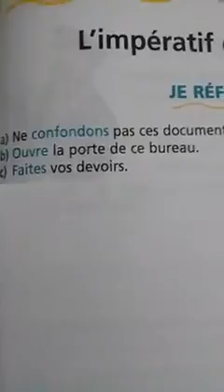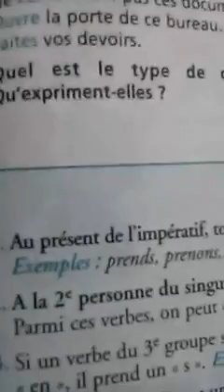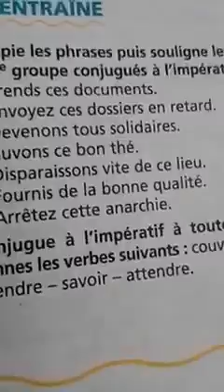L'impératif des verbes du troisième groupe 6eap القسم السادس